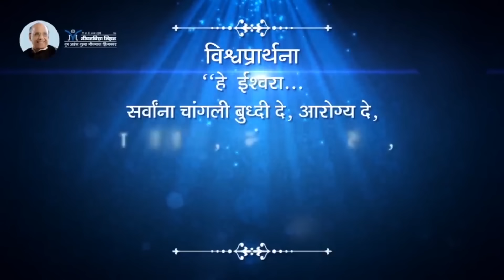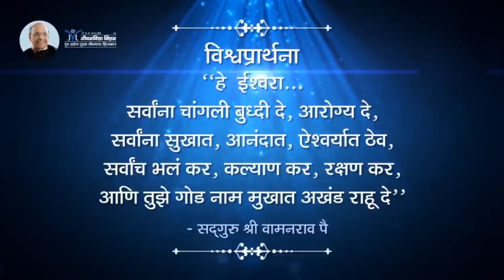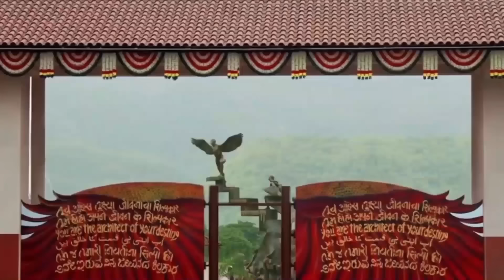How can you be happy all the time | Happy everyday - Satguru Shri Wamanrao Pai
तुम्ही सतत आनंदी कसे राहू शकता?  -  Satguru Shri Wamanrao Pai | Amrutbol - 1338